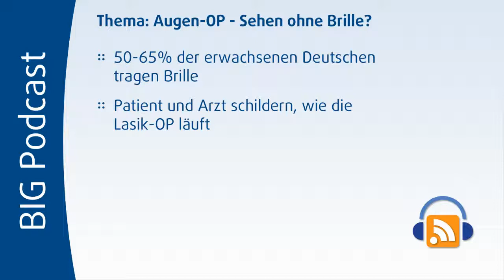Augen lasern - der BIG Podcast informiert zur Augenbehandlung mit Laser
Bei Sehschwächen hilft vielen Menschen eine Laser-OP nach der LASIK Methode. Nach einem kurzen Eingriff sind viele Patienten schon wieder in der Lage ohne Sehhilfe den Alltag zu bewältigen. Insbesondere eignet sich dieser Eingriff im Dioptrienbereichen von -8 und +4.